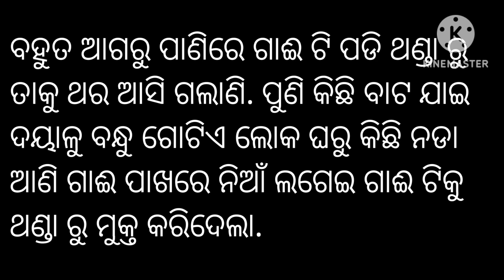ଆ ଯିବା ସାଙ୍ଗ ସଙ୍ଗାତ ହୋଇ ll How To Motivation Dunia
ନୂଆ ନୂଆ କାହାଣୀ ଆଣିବାରେ ଆପଣଙ୍କ ପାଖରେ ପହଞ୍ଚିବାକୁ ମୋର ଚେଷ୍ଟା. ଆପଣଙ୍କ ଭଲ ପାଇବା ରେ ମୁଁ... 🙏